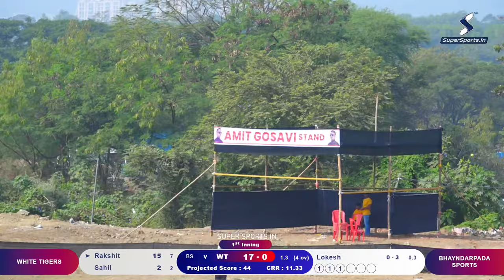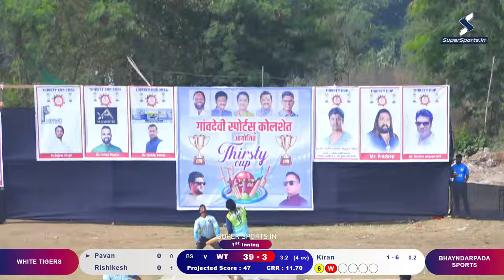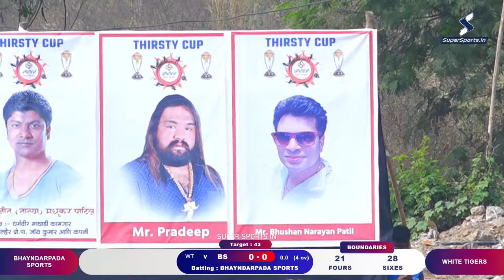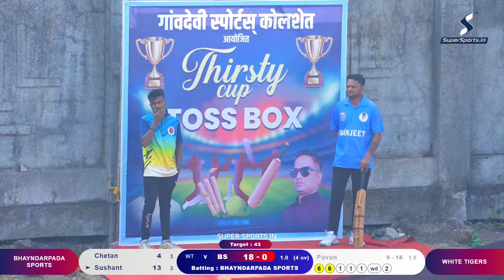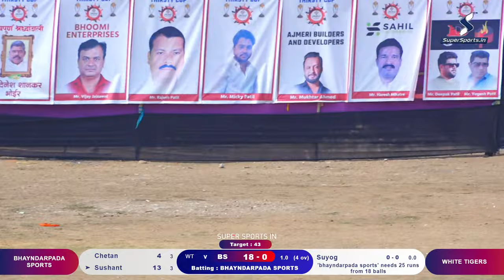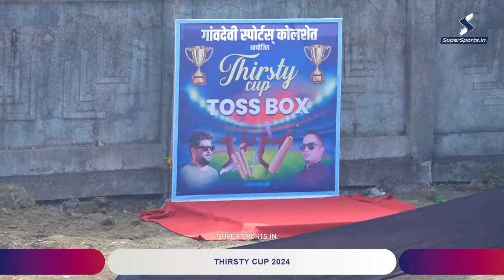white tigers vs bhayndarpada sports ,THIRSTY CUP 2024